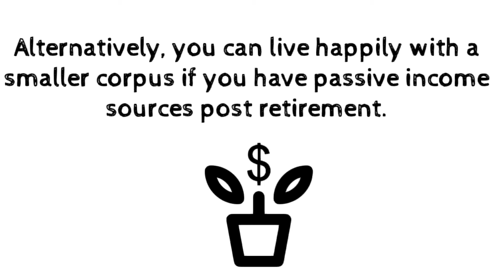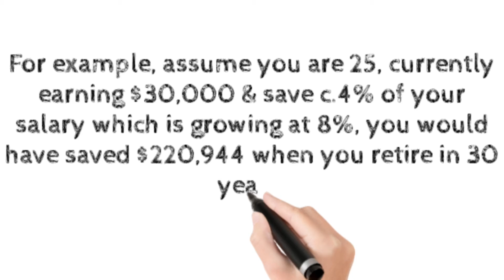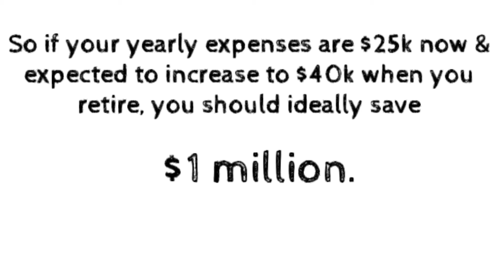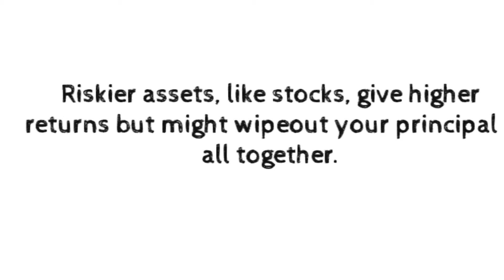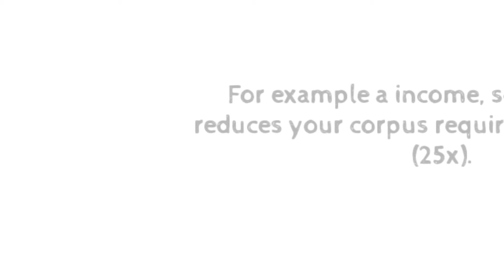How to Plan for Retirement? [Step by Step]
Retirement is like lifelong vacation, but how can you achieve it? How can you be sure about the amount to save before you retire? In this video we see how retirement can be planned and how to start saving for your retirement plan.

We explain how much every one needs to save for retirement? how and when to retire? how many years you should have your retirement corpus for? What is the right age to start saving? How to earn after retirement? Where to invest for retirement? How to invest for retirement?